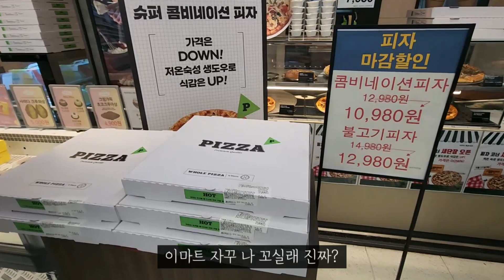집에서 파인애플 썰고 집들이 준비하러 이마트 갔다가 초밥만 한가득 사온 일상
안녕하세요.
비 그치고 나니 이제 진짜 겨울이 온 느낌이네요.
내일 날이 좀 풀린다고는 하는데 과연...ㅎㅎ

이번 영상은 요즘 날씨와 완전 딴판인 6월 일상이지만 초밥이 너무 이뻐서
급편집했어요ㅎㅎ 더울 땐 빨리 겨울와라 했는데 막상 겨울오는 거 같으니
저 때가 그립네요 인간이란~

최근에는 먹던 거만 먹어서 영상이 없어서 큰일났어요ㅠ
새로운 메뉴 도전해서 또 업뎃해볼게요
다들 추운데 따뜻하게 잘 입고 다니시고 잘 챙겨드세요~

'00:13 파인애플 썰기시작'
'01:56 이마트 입장'
'02:42 이마트 초밥코너'
'03:38 광어초밥 첫 입'
'03:52 초밥 먹고 방언터짐'
'04:14 컵누들 첫 입'
'04:27 연어초밥'
'04:37 참돔초밥'